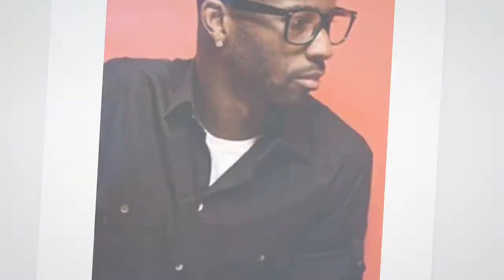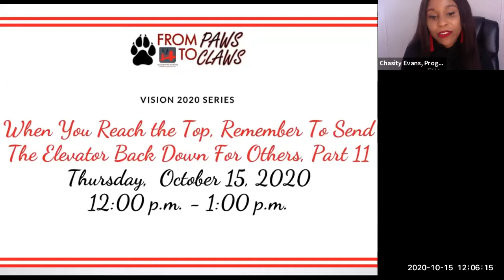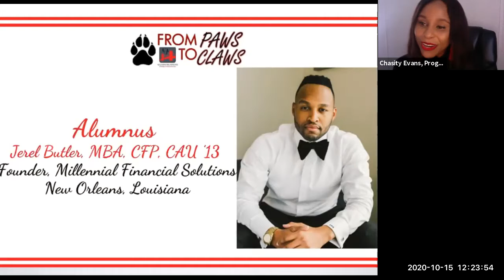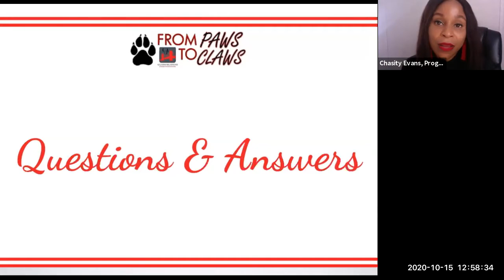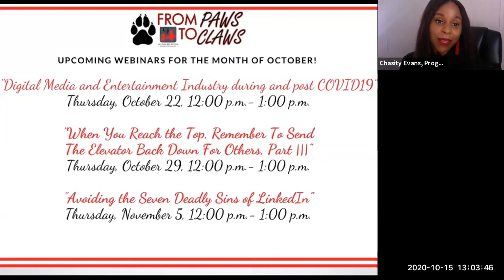"From Paws to Claws" Webinar Series - October 15, 2020